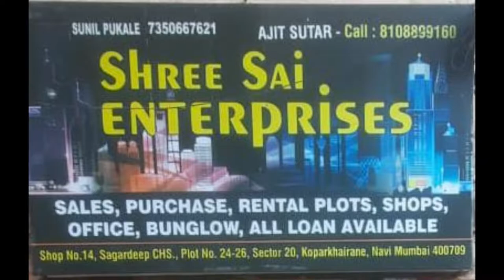SALVE XI SALVE VS SHIVSHAKTI XI EKAVADEWADI MATCH, मंगलमूर्ती चषक - २०२३